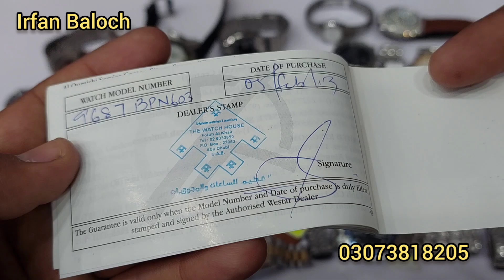A Special Lot For My Special Customers/irfanbaloch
Irfan baloch